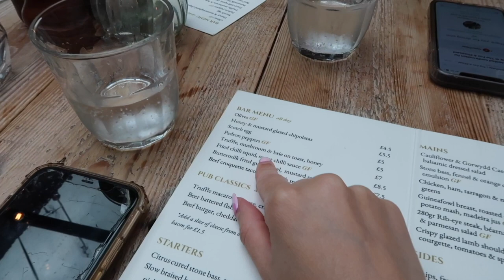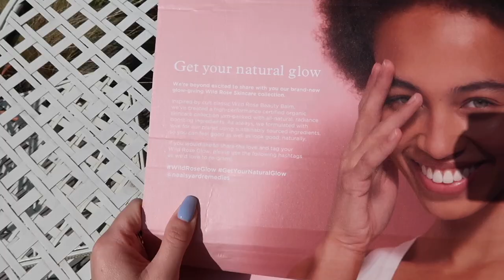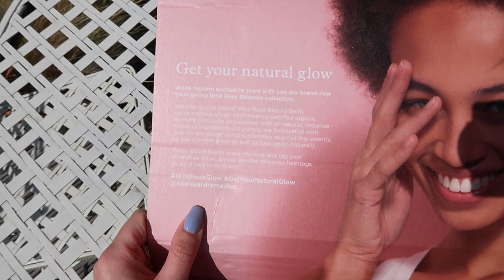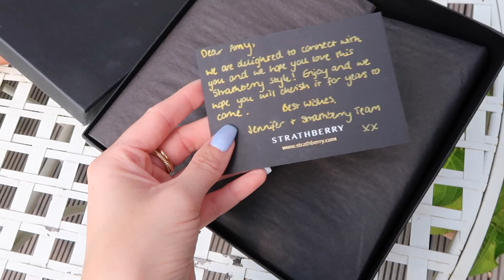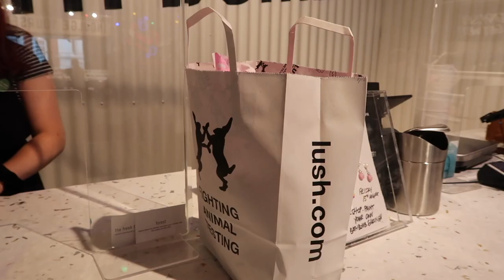VLOG; Insta content, house hunting, Strathberry bag unboxing, window shopping & a special present!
VLOG; Insta content, house hunting, new bag unboxing, window shopping & a special present!

*Veja sneakers
*White tee
*Neals yard wild rose toner
*Neals yard wild rose day cream
*Neals yard wild rose facial oil
*Neals yard wild rose eye brightener
*Strathberry Nano Tote bag
*ASOS bag
*Cashmere cardigan
*Cream boots
*Green mini dress